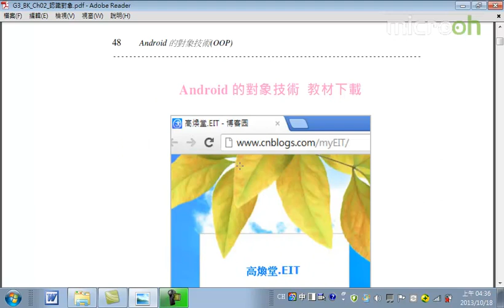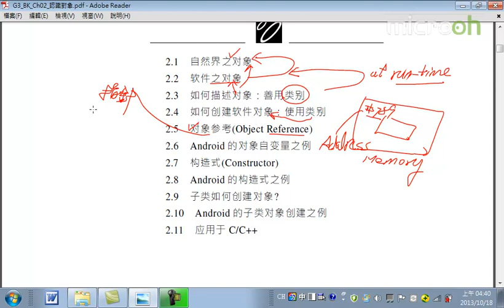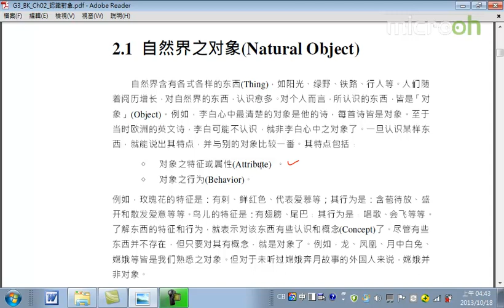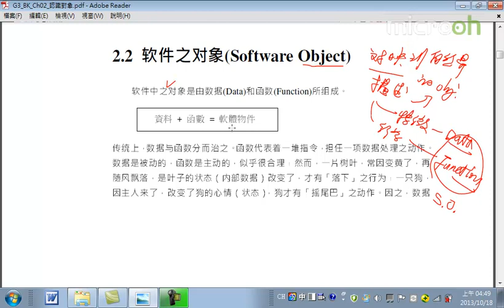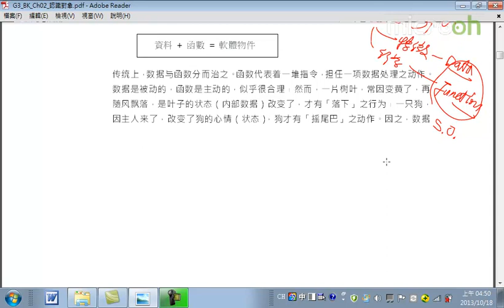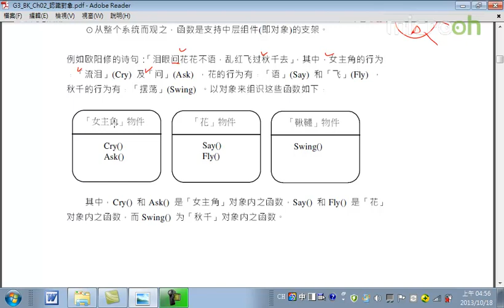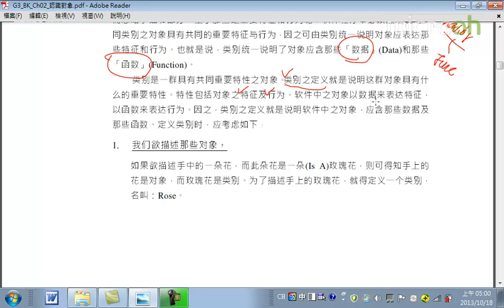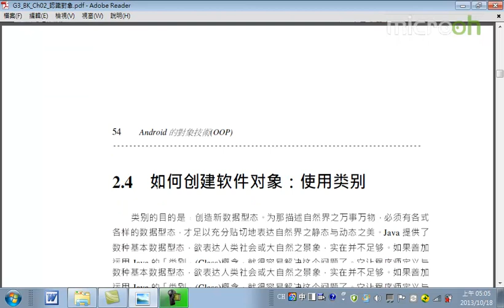Android面向对象技术9 认识对象 a